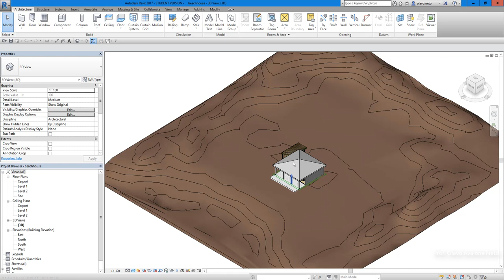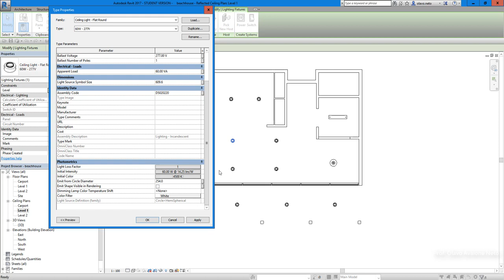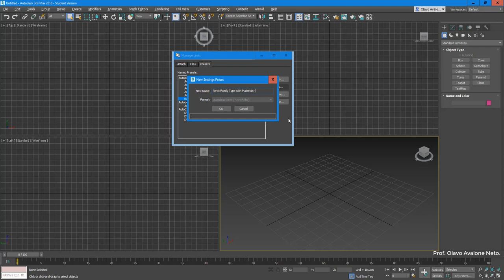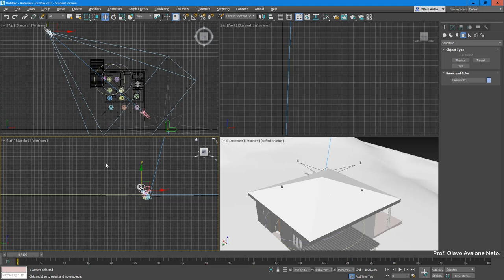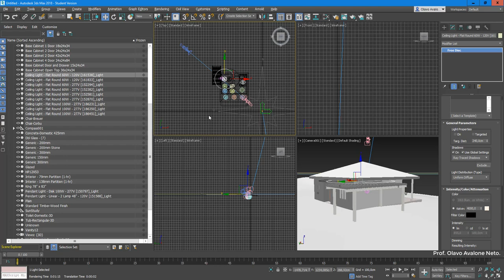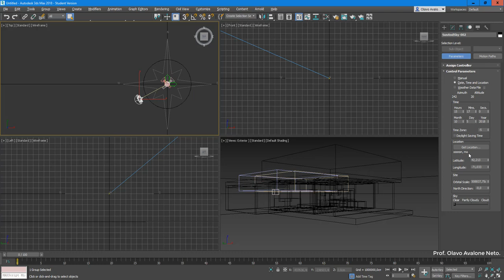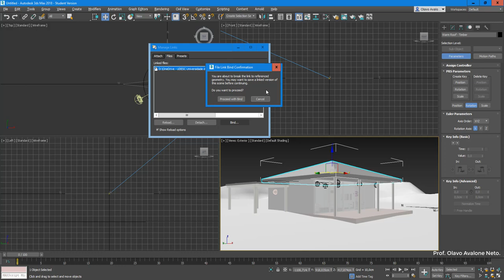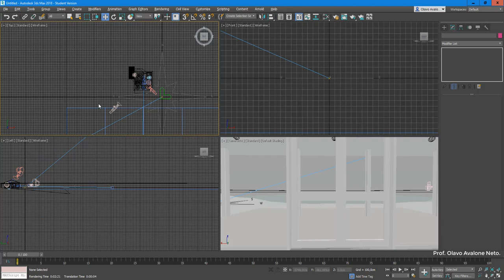Modelamento Virtual I 2019.1 - Aula 08 B - Vinculando Arquivos do Revit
Mostra como vincular arquivos do Revit e trazer referencias do max para o mesmo arquivo.